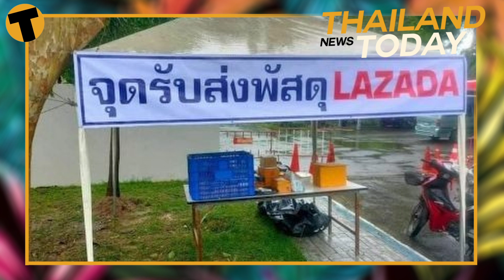Thailand News Today | Air Canada launching direct North America - Thailand flight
Air Canada launches the first non-stop flight between North America and Thailand in 10 years, the Prime Minister accused of using the emergency decree to crack down on protestors, and the Police given new power to arrest motorists that refuse to pay ticket fines.

If you want to buy or rent accommodation in Thailand

00:00 Intro
00:40 Direct North America - Thailand flight
02:46 Anti-government protests
04:20 Arrest motorists that refuse to pay ticket fines
05:38 Boycott of e-commerce platform Lazada
06:54 New passenger terminal at Suvarnabhumi

THAIGER PROPERTY for your Thailand home